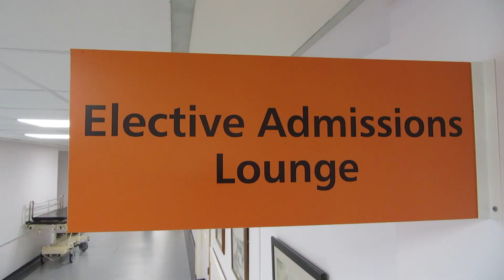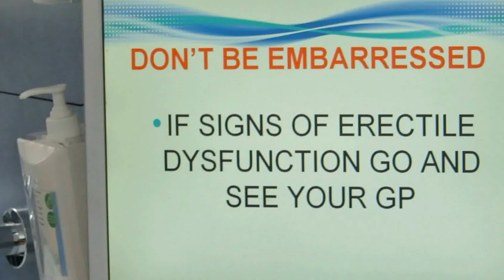Southend Hospital Heroes awards 2014: innovation award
Elective admissions lounge team WINNER
Cardiac and medical day stay team
Dr Ashraf Mahmood Syed - acute medicine consultant

The nominations for this award include individuals or teams who have shown creativity and ingenuity to develop or establish new health care, patient care or service improvements, leading to a breakthrough in clinical practice or research.